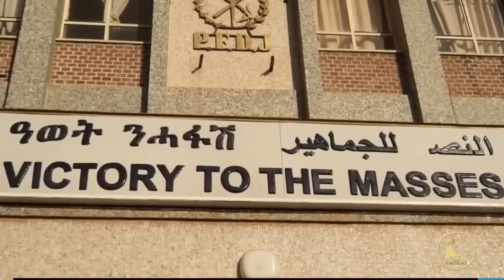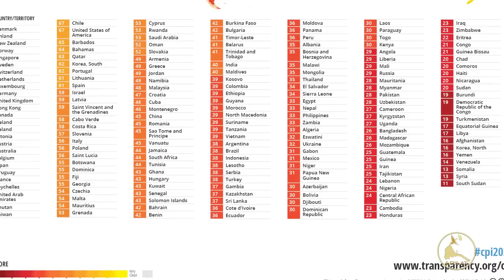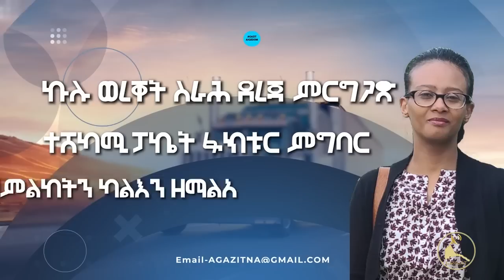ERISAT: ዜና ~ News | ምቕባል ጉቦ ኣብ ኤርትራ